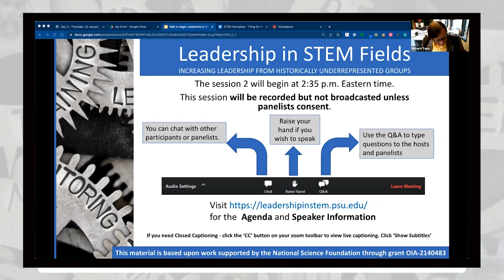Leadership in STEM fields Day 3 Workshop Session 1 Q&A